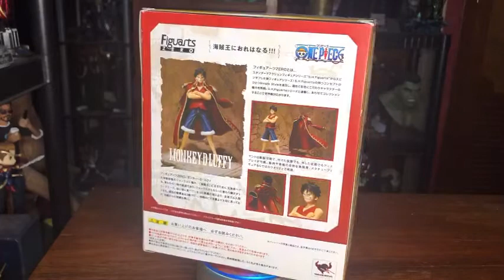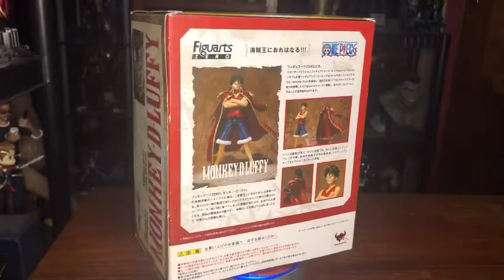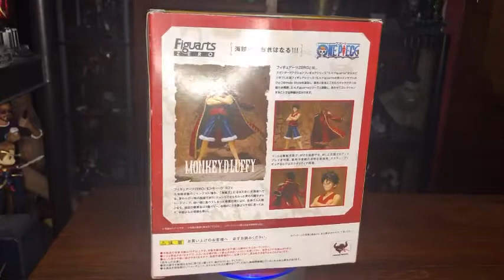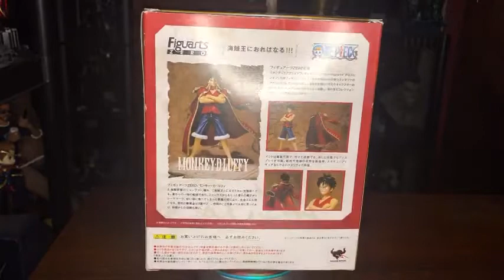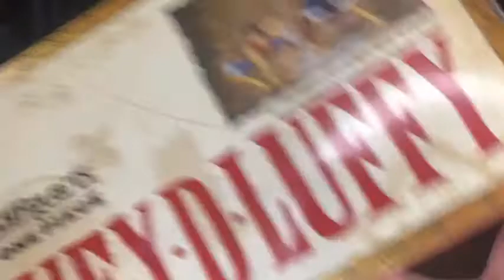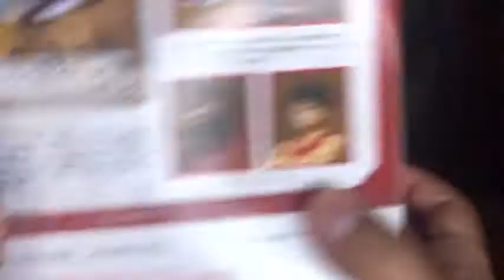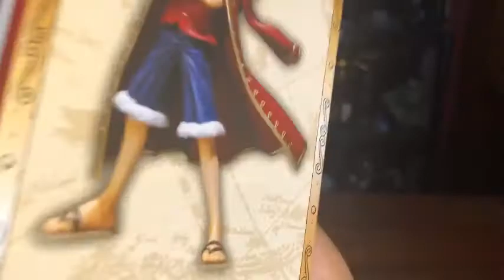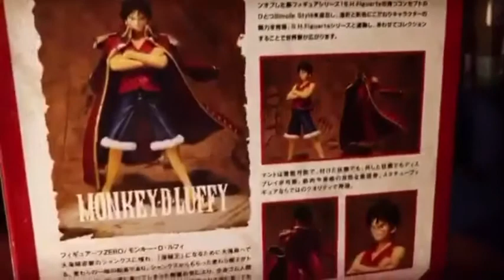Revisión Monkey D.Luffy Figuarts Zero.*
Figuarts ZERO introducio al mercado de figuras de alto detalle y coleccionables meticulosamente esculpidas con escala uniforme a la franquicia de One Piece. Un personaje de Piece esculpido con la máxima precisión .
La figura del Monkey D.Luffy mide 13cm de altura e incluye un stand especial de exhibición, esta pieza salió en el año 2010 y es de esas piezas ya no tan comunes de ver en el mercado así que no debe faltar en tu colección de figuras de One Piece.

Grupo de facebook: Toys Gallery News